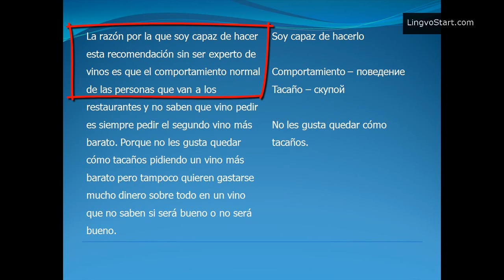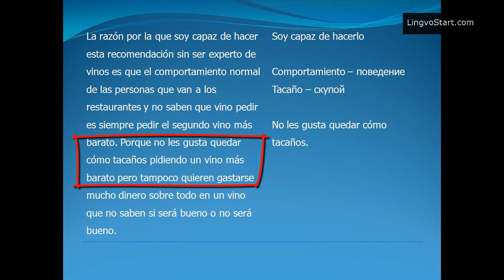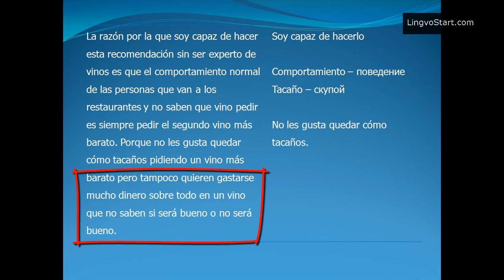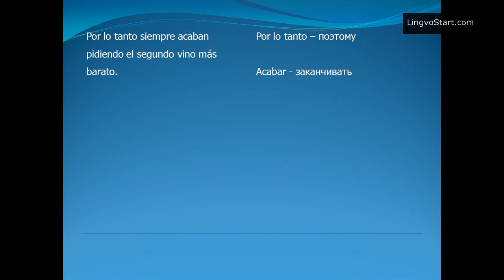Какое вино не нужно заказывать в ресторане. Часть 1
Професор экономики Xavier Sala i Martin рассказывает нам о том какое вино не нужно заказывать.